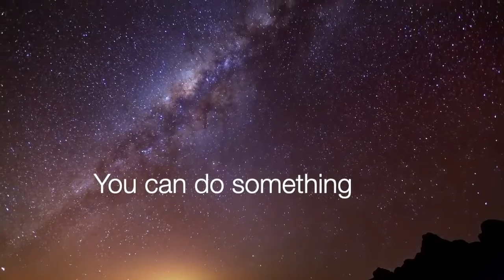What a wonderfull world